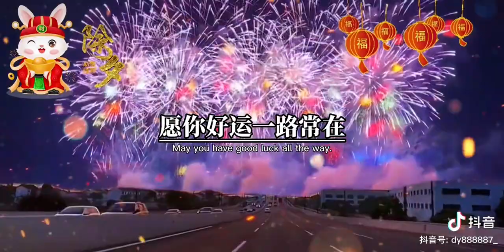It's CNY Eve 2023.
Have a safe trip to wherever you're going.